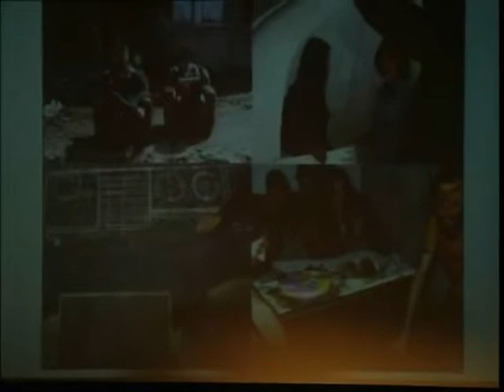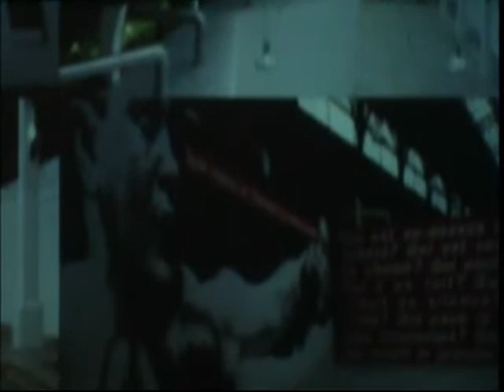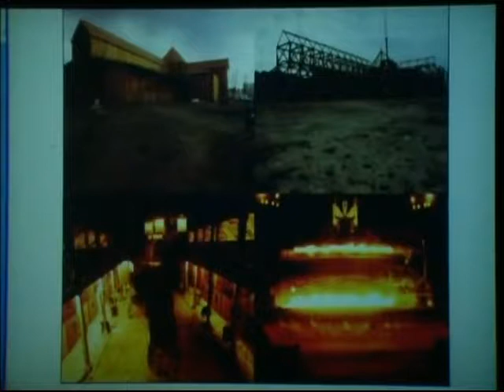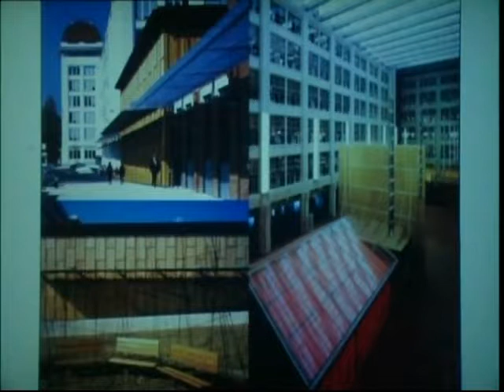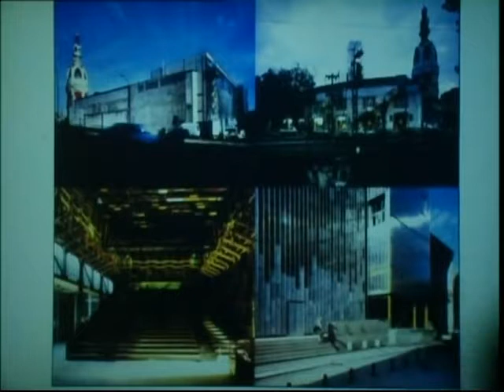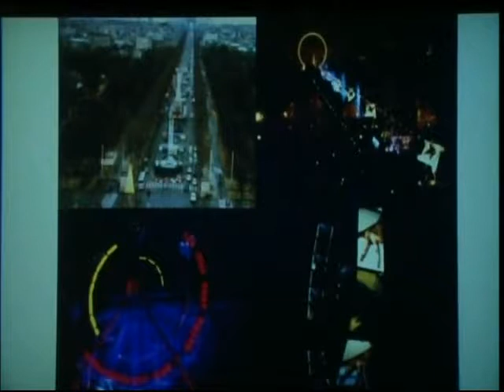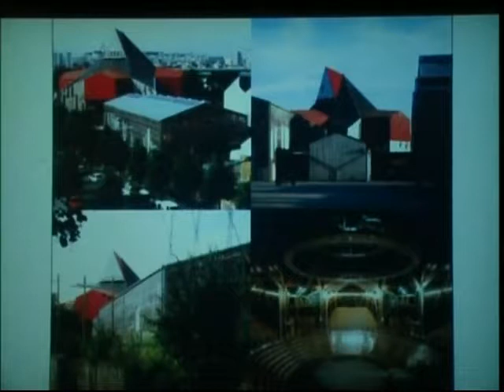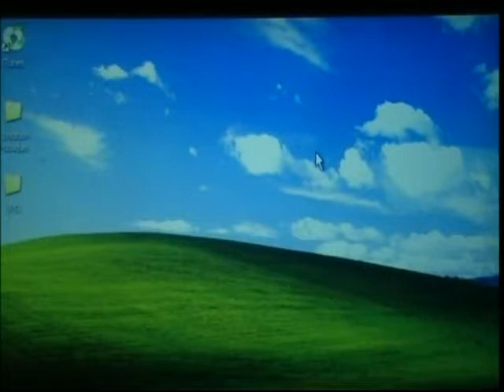Patrick Bouchain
Entretien de Chaillot du 27 septembre 2004

Patrick Bouchain, architecte, France

"Construire: mais comment?"